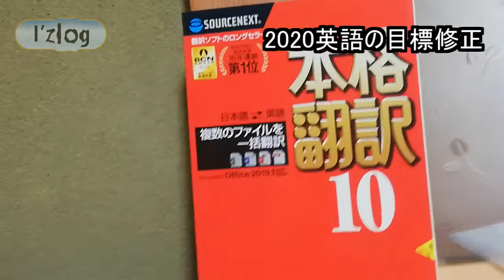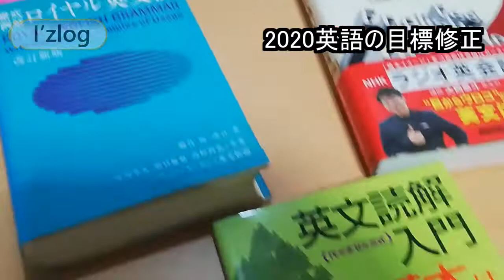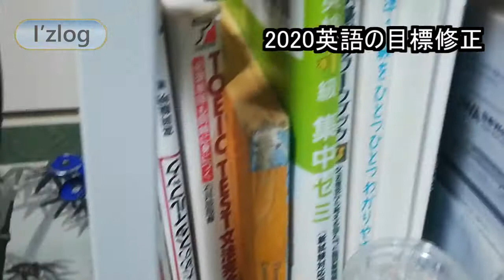【３０代リゾバフリーターの悩み】2020年英語の目標修正